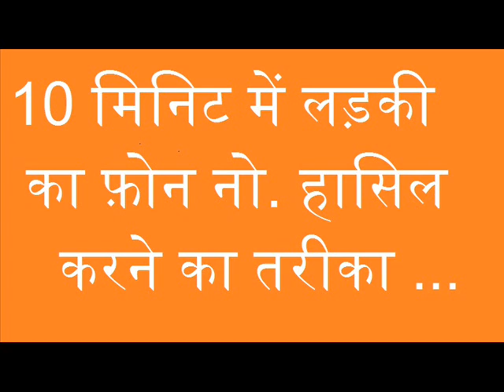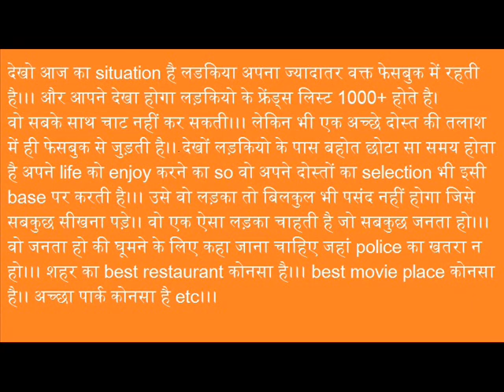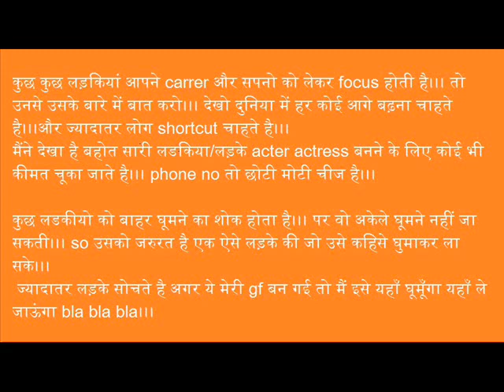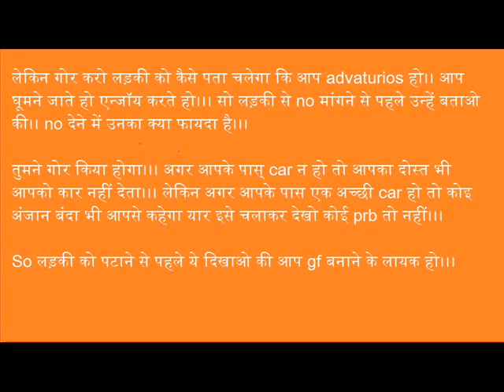Ladki No Khud degi ye karke dekho bas lovemaster143 lv143 | Love Master